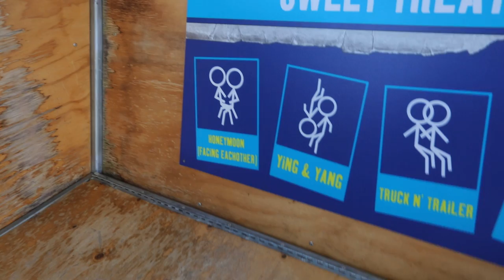WORLD'S BIGGEST ROPE SWING! (Nevis Swing)